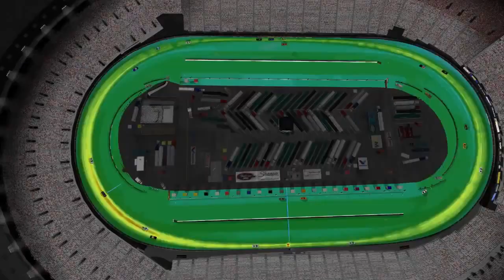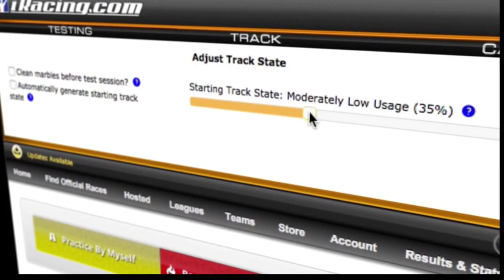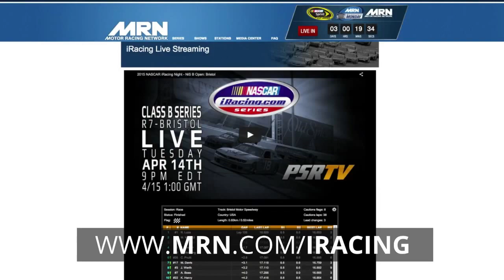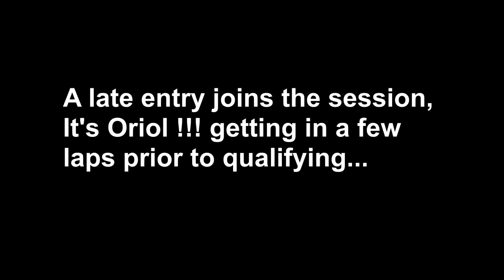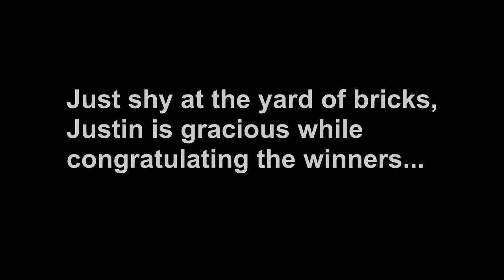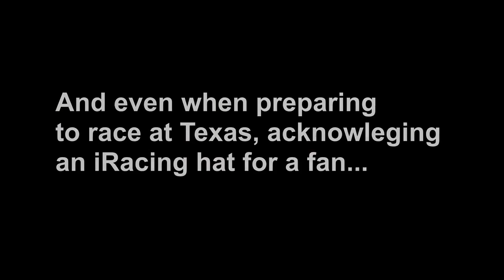[iRacingLive] Split 1 // The Justin Wilson 150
iRacing honours Justin Wilson, an outstanding human being, one of the finest racers of this (or any) generation and enthusiastic supporter of iRacing, on Saturday, September 12. The event features the Dallara DW12 in a 100 lap, 150 mile race at Texas Motor Speedway, site of the last of Justin’s seven IndyCar wins.